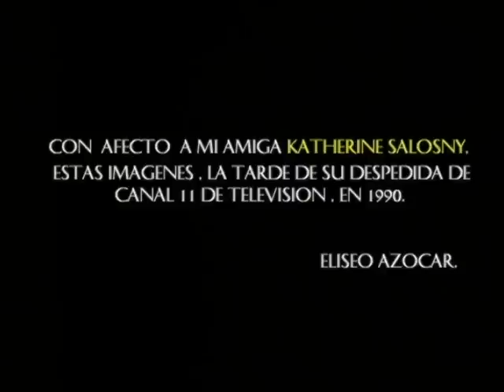Despedida a Katty Salosny en 1990.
a mi amiga Katherine Salosny, en el dia de su despedida de Canal 11 de TV.
Camara y Edicion: Eliseo Azócar.
 PRoducción:Cheoproducciones)